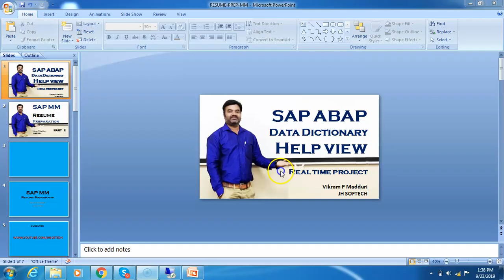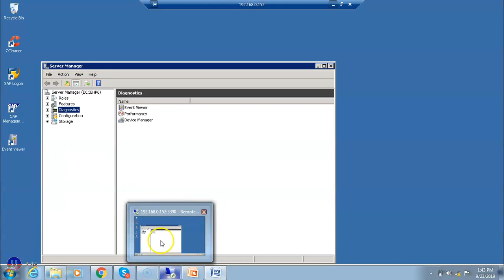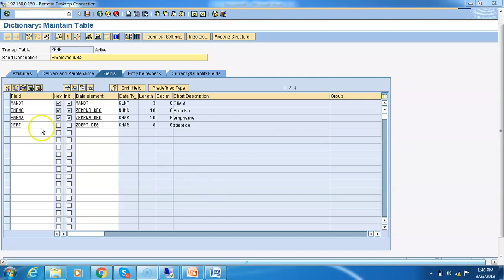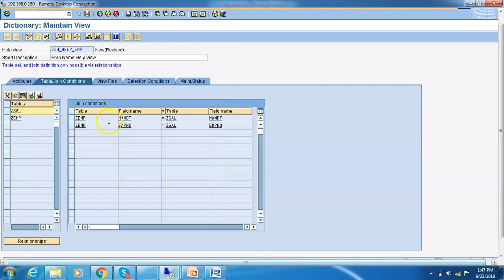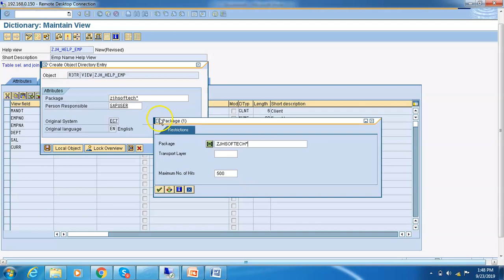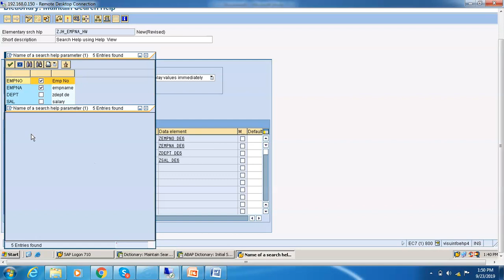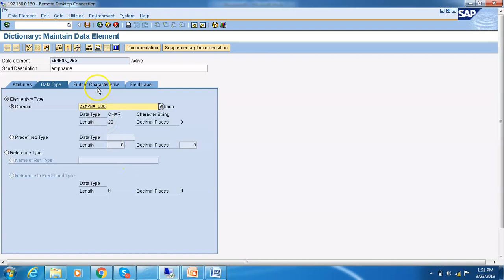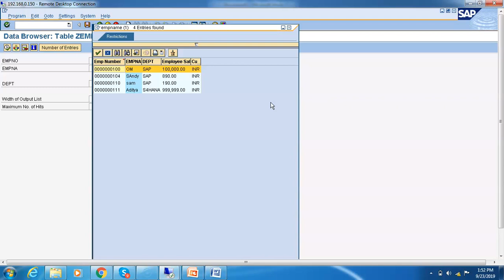SAP DDIC Real-Time Project: Mastering Help Views for Efficient Data Management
"In this comprehensive SAP DDIC training video, dive into the world of real-time projects and learn how to effectively utilize Help Views. Gain hands-on experience with SAP's Data Dictionary (DDIC) and discover the power of Help Views for seamless data management.

"Join us on an exciting journey through a real-time project focused on Help Views in SAP DDIC. From understanding the fundamentals to advanced techniques, this video will equip you with the skills needed to tackle complex data management scenarios effortlessly.

"Are you ready to take your SAP DDIC skills to the next level? This video tutorial on Help Views in real-time projects is your gateway to mastering data management in SAP systems. Follow along as we guide you step-by-step, providing practical examples and expert insights.

"Unlock the potential of Help Views in SAP DDIC with this hands-on training video. Whether you're a beginner or an experienced SAP professional, this in-depth tutorial will empower you to design, implement, and optimize Help Views for enhanced data access and manipulation.

"Join us as we explore the intricacies of Help Views in a real-time SAP DDIC project. From designing the structure to integrating them into your applications, this video tutorial covers everything you need to know to leverage Help Views efficiently and streamline your data management processes.

"Discover the practical applications of Help Views in SAP DDIC through this immersive training video. Gain a deeper understanding of their role in data retrieval, reporting, and analysis, and learn how to leverage their flexibility and efficiency for improved productivity in real-time projects.

"Enhance your SAP DDIC skills by delving into the world of Help Views in real-time projects. This video tutorial provides a comprehensive overview, guiding you through the creation, customization, and utilization of Help Views, enabling you to optimize data management in SAP systems.

"Ready to tackle real-world data challenges? Join us in this SAP DDIC training video, where we focus on Help Views in a real-time project. Acquire the expertise needed to create dynamic and user-friendly data access interfaces, empowering you to handle complex data scenarios with ease.

SAP Data Dictionary,Real Time Project on Help View Creation, Assigning Help View to Search Help, Assigning Search Help to Data Element. Checking out the F4 Help at the Database Table Level.

JH SOFTECH No1 for SAP Jobs